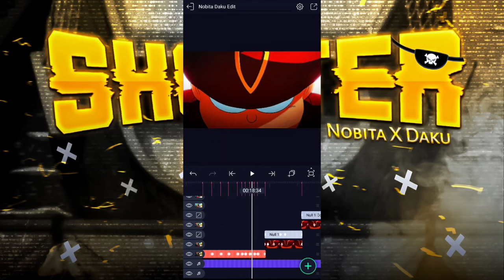Nobita X Daku ☠️ - (Naah X Oops) Edit || Free Xml/Preset File 🥳👇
Title : Nobita X Daku ☠️ - (Naah X Oops) Edit || Gaming With Nobita

🔹Clips - Doremon Movie Nobita Treasure Island
🔹Song Edited By - @LonerEdits33

* Anime : Doraemon
* Software : Redmi Note 8
* Song : Naah x Oops

* Copyright:  "Doraemon" is a copyrighted work by Fujiko F. Fujio. The rights are managed by Shogakukan, TV Asahi, and Shin-Ei Animation.